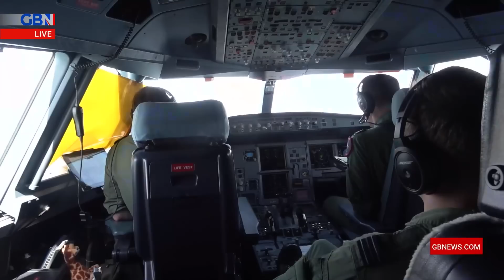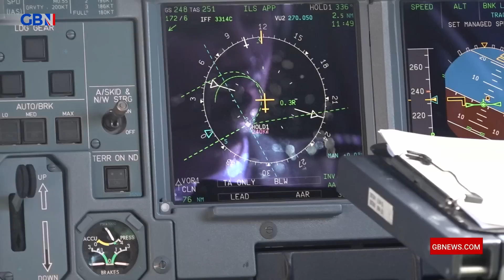Patrick Christys HITS OUT as Royal Air Force found to have discriminated against white men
'Who gives a toss what colour or gender the fighter pilot shooting at the enemy is?'

Patrick Christys reacts to an inquiry which has found the Royal Air Force unlawfully discriminated against white men.